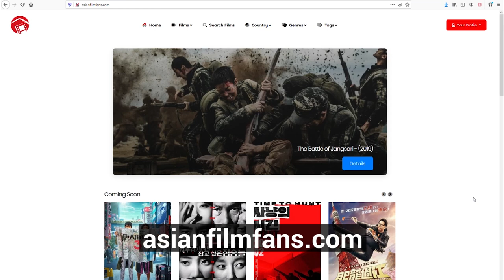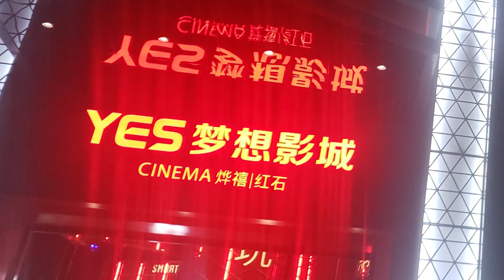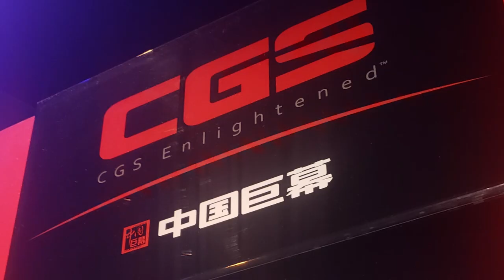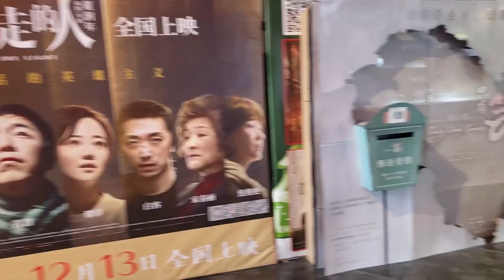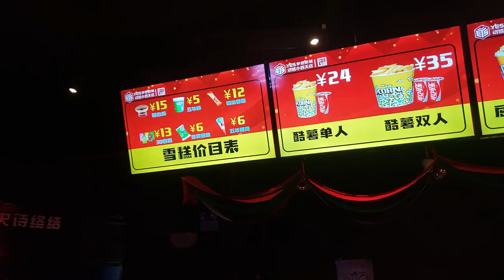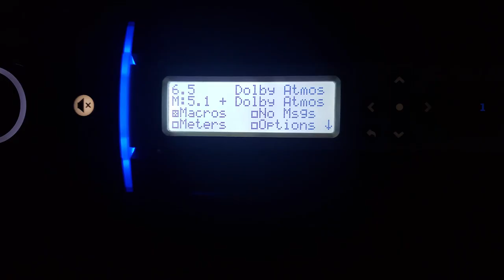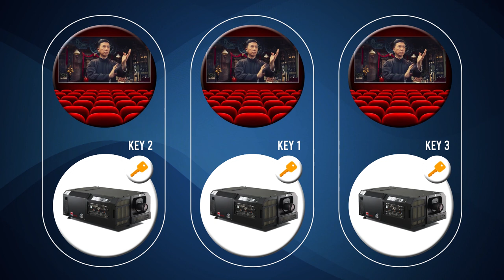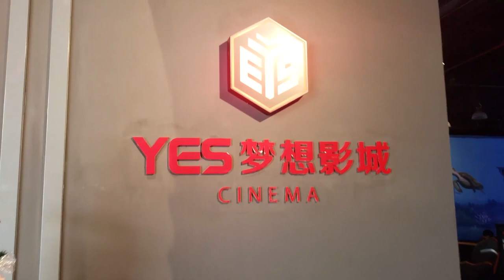Guess What We Found When We Went to the Cinema in China! | A Tour of a Chinese Cinema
In this AFF Special Feature video, The Arty Dans takes you on a tour of the YES Cinema complex in Guangzhou China.

Released in time for YES Cinema's 2nd birthday anniversary, 14th Feb 2020! Enjoy